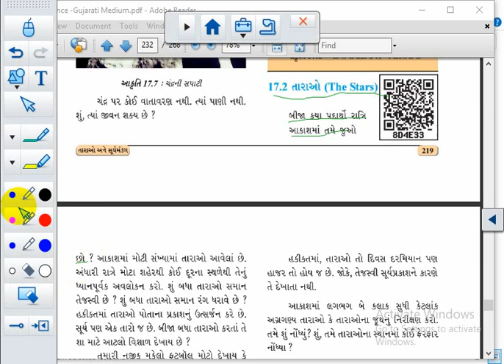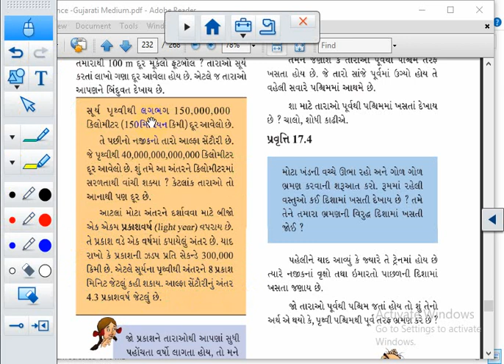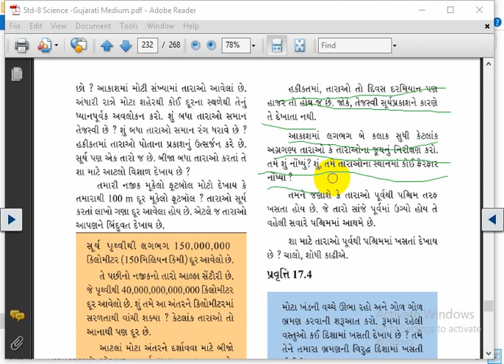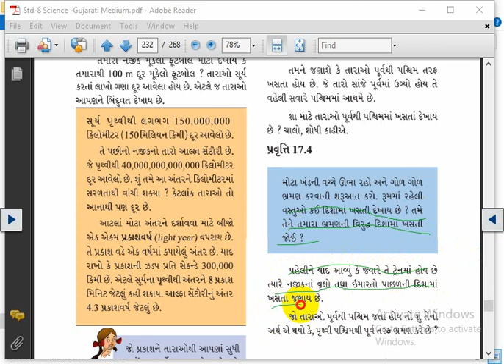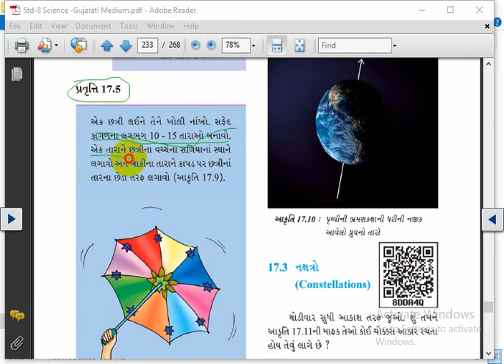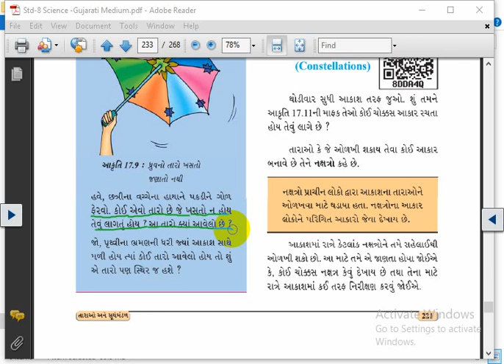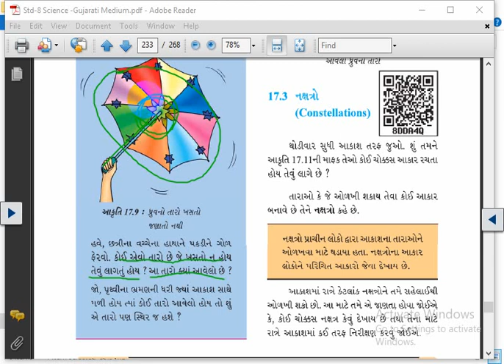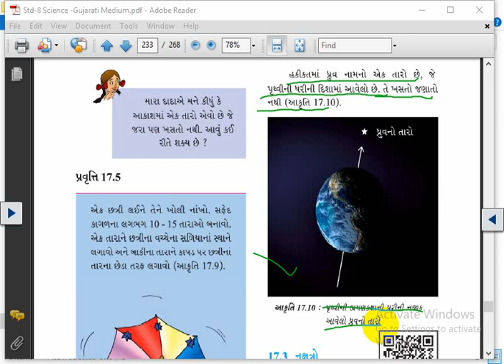STD 8 || SCIENCE || CH 17 || LEC 2|| SEM 2 || B. A. KAPURIYA